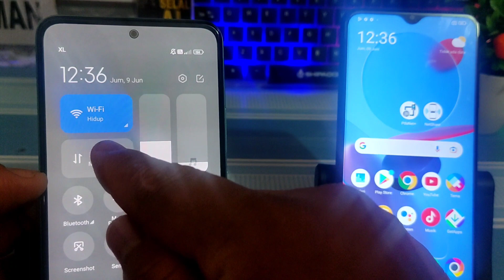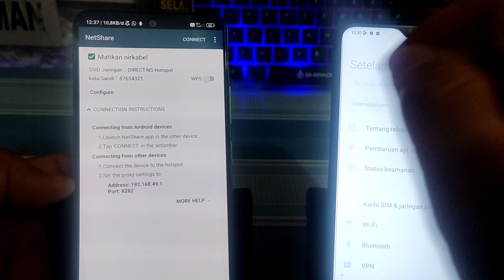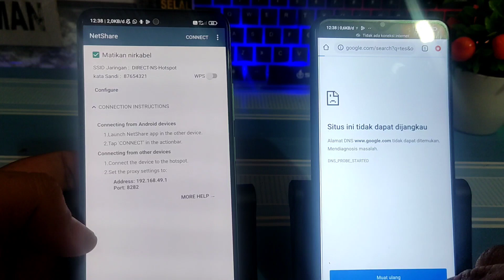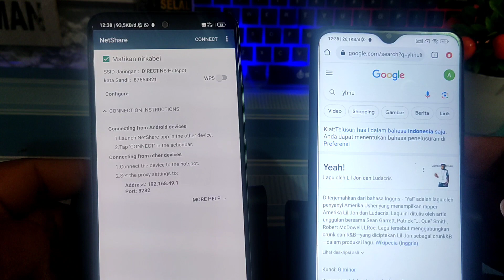Cara Membagikan Koneksi Internet Paket Warnet Unlimited Axis